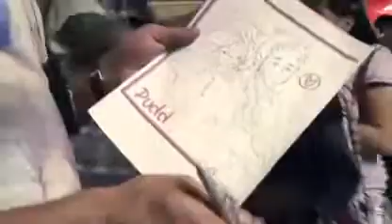McFLY in South America - Part 2(Part 2)